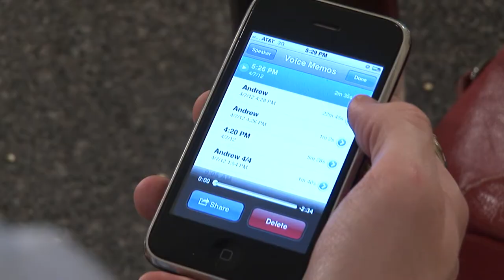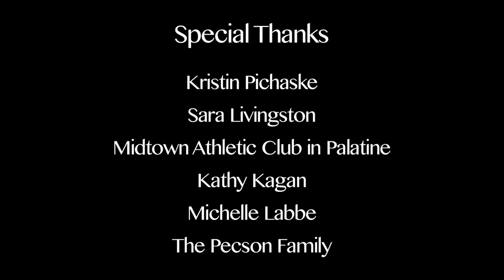Mental Property Episode 2 "Boiling"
Written and Directed: Mack Neaton

Mental Property is a seven part web series surrounding a dinner party of five new floor mates getting to know each other hosted by a man with severe paranoia who is trying to get over it in therapy -- while discovering that each one of his new floor mates has their own similar tick.

In this episode, Andrew and Maia get to know each other a little more as they prepare good together for the dinner party.

Web Series Created for Television Department at Columbia College Chicago

"Be kind, for everyone you meet is fighting a harder battle." - Plato